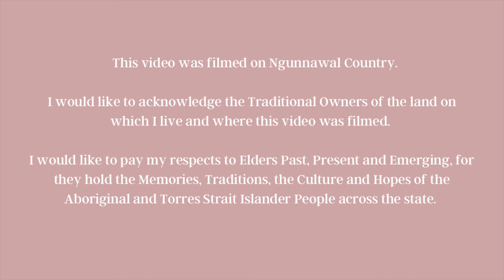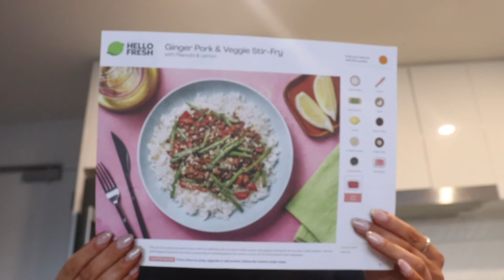WHAT I EAT AND TRAIN WITH ME + SUNDAY RESET | Ellie Dawe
𝘊𝘩𝘦𝘤𝘬 𝘰𝘶𝘵 𝘴𝘰𝘮𝘦 𝘰𝘵𝘩𝘦𝘳 𝘳𝘦𝘤𝘦𝘯𝘵 𝘷𝘪𝘥𝘦𝘰𝘴!!

The one where I became a Model | My Friend Launched an Activewear Brand + Photoshoot | Ellie Dawe

𝘋𝘦𝘱𝘰𝘱: 𝘩𝘵𝘵𝘱𝘴://𝘸𝘸𝘸.𝘥𝘦𝘱𝘰𝘱.𝘤𝘰𝘮/𝘦𝘭𝘰𝘶𝘪𝘴𝘦𝘥𝘢𝘸𝘦/

𝘌𝘥𝘪𝘵𝘦𝘥 𝘶𝘴𝘪𝘯𝘨:
iMovie